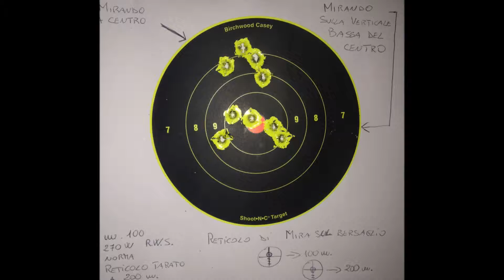Zoli cal. 270w ottica Swarovky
Taratura ottica Swarocky a metri 200 e poi tiri a metri 100 con bersalglio Birchwood Casey